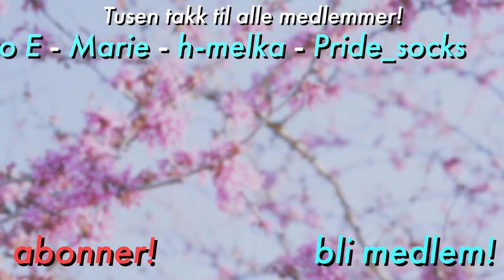Kan jeg runde Minecraft UTEN å ta skade?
Jeg prøvde å runde Minecraft med et halvt hjerte...
Få med deg moroa live!

🎈 Ikke glem stream hver mandag og torsdag 20:00!

🤔 12:38 - Det jeg gjør her er at jeg måler nøyaktig posisjon og vinkel på øye-kastene, og trykker F3+C for å kopiere koordinatene. Ved hjelp av et program som heter «Ninjabrain Bot», kan jeg mye enklere finne ut hvor jeg må grave ned etter strongholdet. Programmet benytter seg bare av F3-menyen, og er godkjent for speedrunning i Minecraft.

🔥Her er seeden til verdenen hvis du vil prøve: 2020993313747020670

Ofte stilte spørsmål:
24, men jeg liker ikke voksenbrus.
🏫 - Studerer/jobber du?
Jeg jobber på en Folkehøgskole, samtidig som jeg lager videoer og streamer!
Adobe Photoshop.